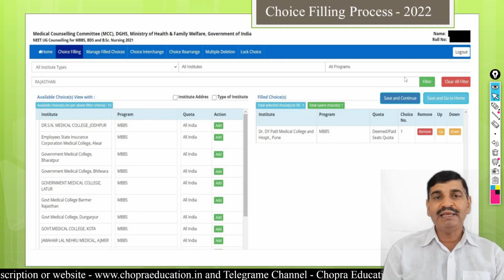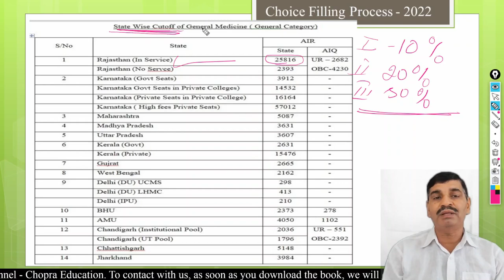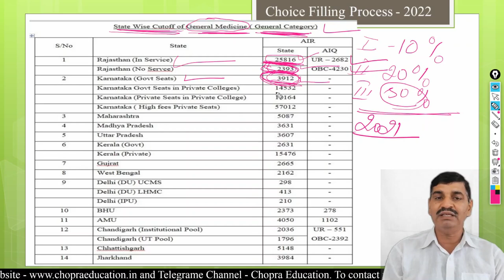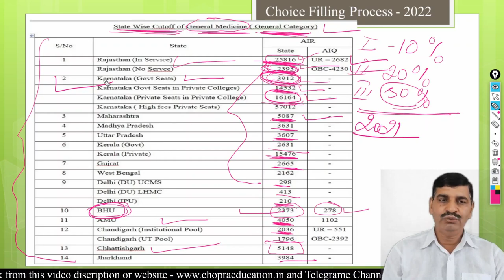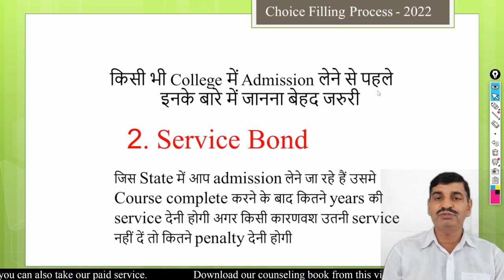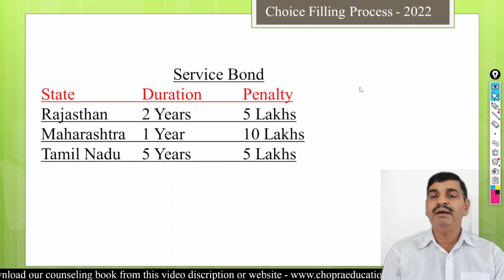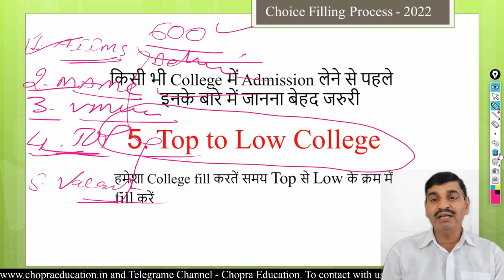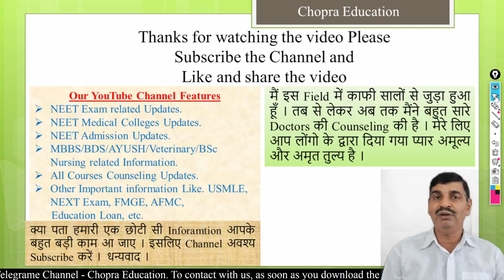MBBS 2022 Choice filling !! List of Low Cutoff PG benefits States with AIR !! MBBS इन State से करो